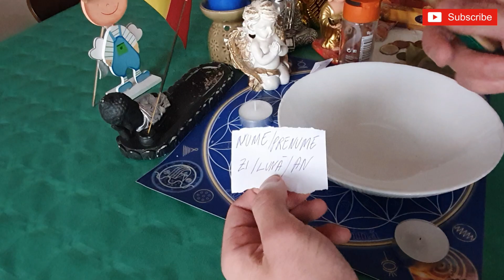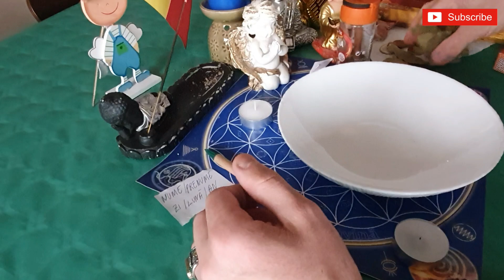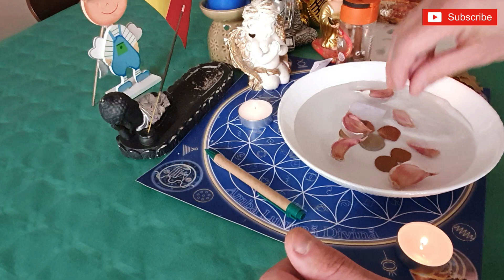RituaL Magic pentru Deblocarea Abundentei Financiare - Alungă lipsurile,limitările și sărăcia...